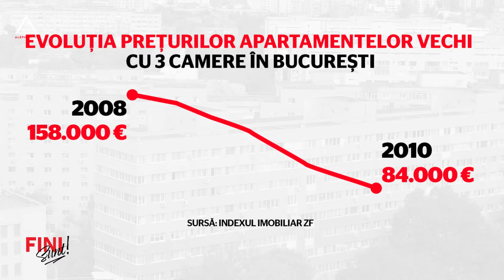Afacerea închirierilor de apartamente, lovită în plin de criză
În criza din 2008, piața imobiliară s-a prăbușit peste noapte din punct de vedere al cererii, tranzacțiilor și prețurilor.